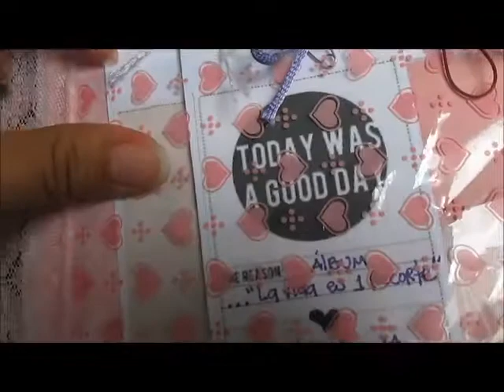La Vida Es Un Recorte [Álbum Colaborativo]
Rekisitos:

PORTADA

✓ Título: La Vida Es Un Recorte
✓ Tickets
✓ Cámara
✓ Mariposa
✓ Corazones
✓ Falso Cosido
✓ Gemas

CONTRAPORTADA

✓ Título: Cosas Que Me Gustan
✓ Tags *4 o 5*
✓ Gemas
✓ Washi Tapes o Deco Tape
✓ Bolsillo

*Página 1*

✓ Título: Mis Metas
✓ Algo de Fomy
✓ Medio de transporte
✓ Listón
✓ Banderines

Cualkier inkietud o duda con gusto...